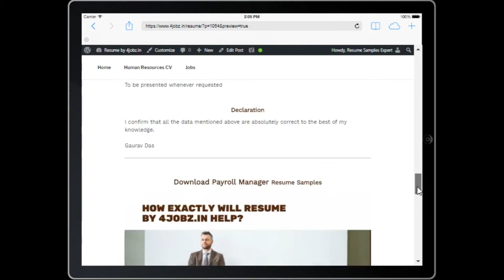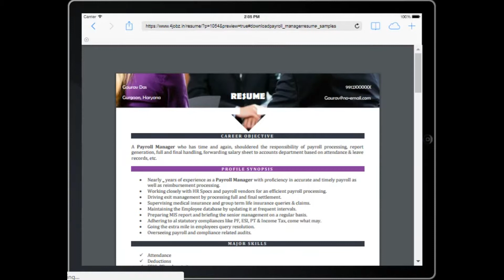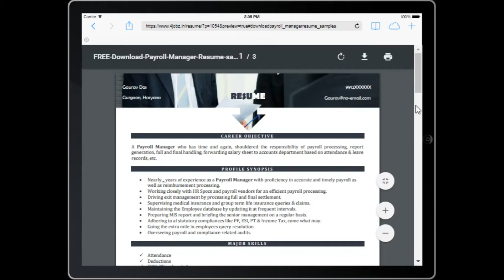Payroll Manager Resume by Fi9jobs.com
to DOWNLOAD Payroll Manager Resume Samples for job in pdf & doc format.

If you're a Hirer, feel free to post jobs for free on one of the best free job posting sites

If you're a Job Seeker, consider checking out resume templates